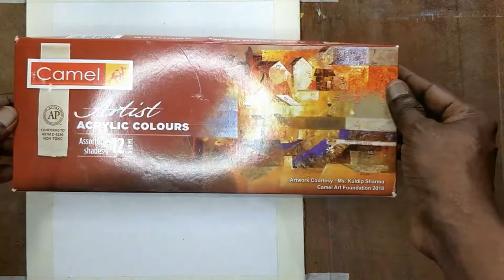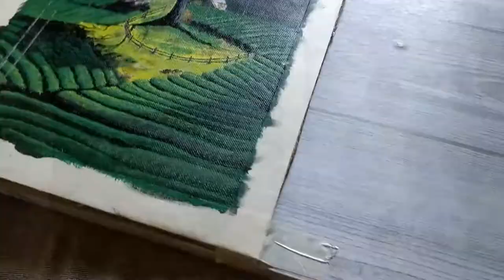Acrylic Painting| Full Length Video| Cherry blossom, Shimada the city of Oi River, Japan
Cherry Blossom, Shimada Railway station, the city of Oi river, Japan, Realistic original painting, wall art canvas, Acrylic painting, Art by UnoVno Arts

A handmade original acrylic painting on canvas cardboard surface, perfect for an office or home decor. It is created by acrylic priming acid-free canvas, no staples on the edges.  The edges are sticked on handmade cardboard and protected by Varnish.

Reference : @instagram

Size : 12x10inch
Dimension: vertical
Color used :
Phthalo Blue @kokuyo.camelin
Crimson Red @kokuyo.camelin
Cadmium yellow light @fabercastell_india
Titanium White @kokuyo.camelin
Black @kokuyo.camelin

Brand : camelin & fabercastell

Brushes used:

Filbert 8 @kokuyo.camelin
Liner 2 @kokuyo.camelin
Flat 035 @fabercastell_india

By confirming the order, the Art  will be deliver with glass frame.

DM to make these art on your cart🤗 (WhatsApp- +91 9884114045)

MATERIAL USED:

• Camel Acrylic paint:
Camel Camlin Acrylic Color Box - 20ml Tubes, 12 Shades

• KABEER ART Brushes

• Primed Canvas:
Eascan Art Artrina Cotton Canvas Painting Pad (White, 10 X 12 Inches)

• Okayji Knives:

• VCR Masking Tape